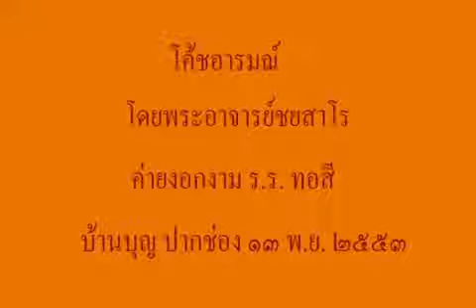2553.11.13 โค้ชอารมณ์ 1/3 โดย พระอาจารย์ชยสาโร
พระธรรมเทศนา เรื่องโค้ชอารมณ์ ในการปฏิบัติธรรมของนักเรียนชั้นประถม ๖ และผู้ปกครองโรงเรียนทอสี นำโดยพระอาจาย์ชยสาโร ก่อนจบการศึกษา โดยมีนักเรียนชั้น ป. ๕ และผู้ปกครองมาร่วมด้วย ณ บ้านบุญ อ.ปากช่อง จ.นครราชสีมา ระหว่างวันที่ ๑๒ - ๑๔ พฤศจิกายน ๒๕๕๓